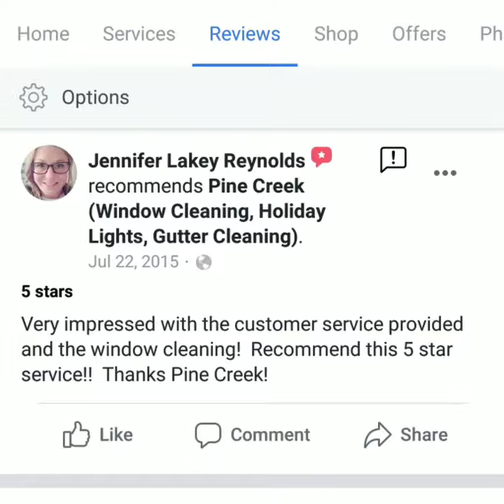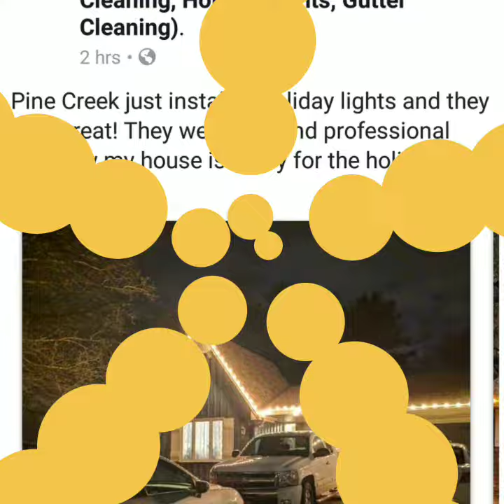pine.creek.reviews #1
customers reviews from facebook.